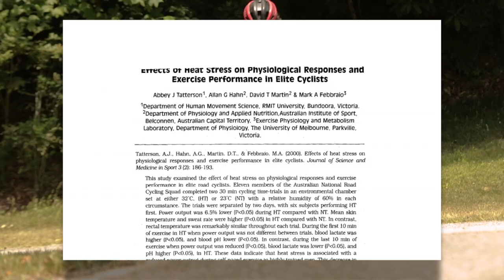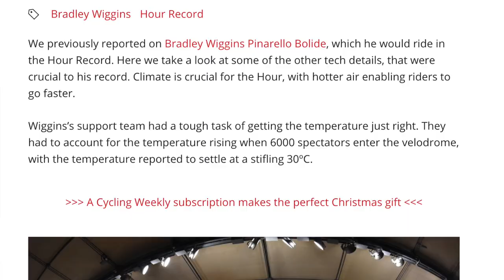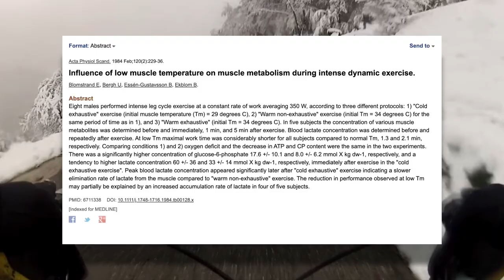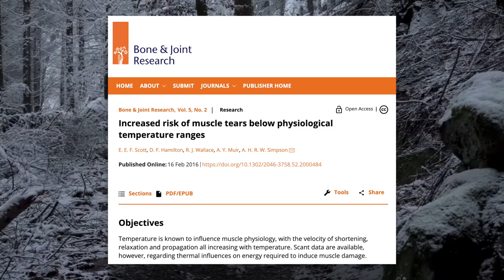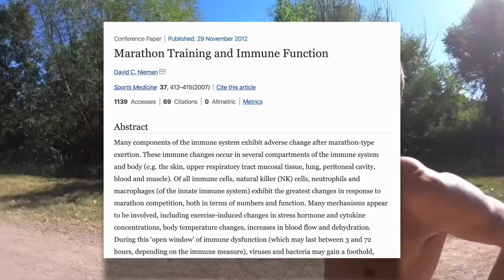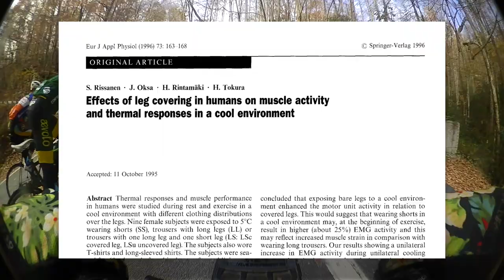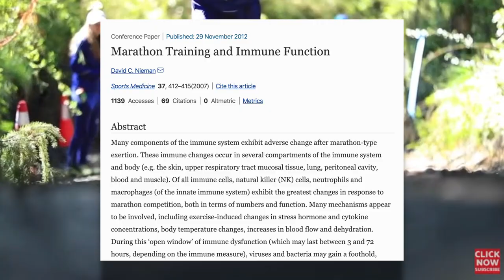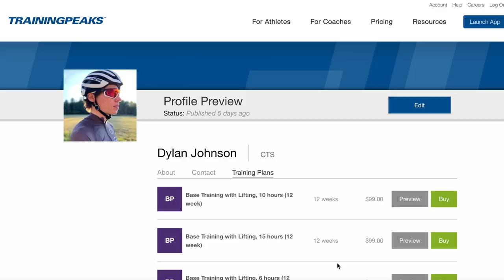Riding in the Cold Is Slowing You Down, The Science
Can cold weather be detrimental to your cycling performance? I jump into to the science to find out as well as offer solutions and touch on how to keep from getting sick when you're training hard in the winter.

Facebook: Dylan Johnson Cycling Coach